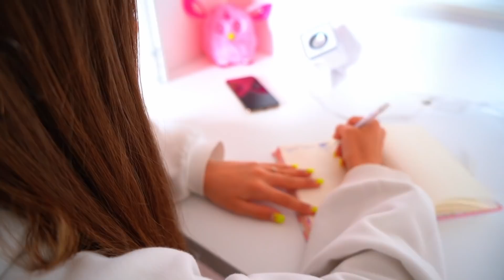Bal studencki | Diana jest najpiękniejsza | Hejka tu Diana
Ukończenie szkoły w szkole to bardzo ekscytujące wydarzenie. Wszystkie dziewczyny chcą być najpiękniejsze. Z kim Diana pójdzie na bal studencki?